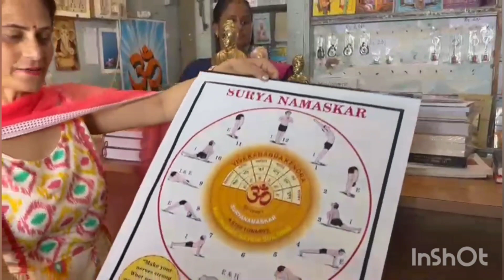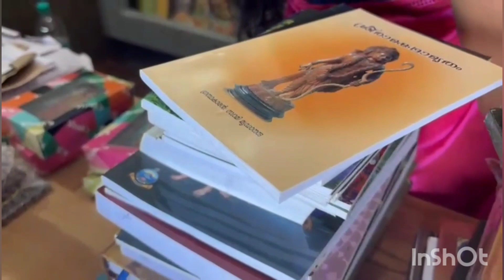north to south trip, from Himachal pradesh to Kerala😊👥kavalam beach and rock memorial